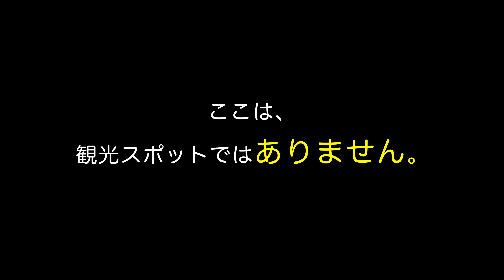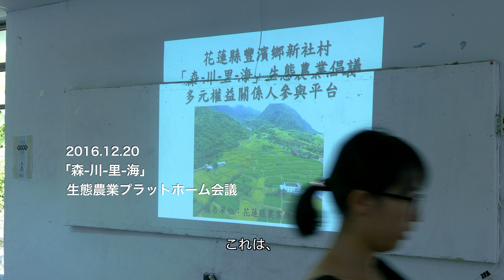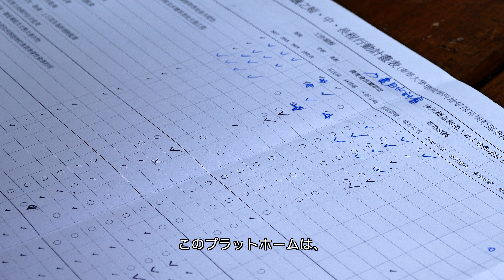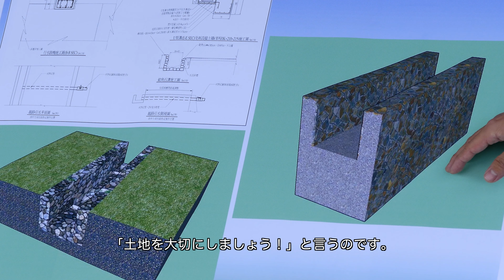素晴らしい時よ、再び／復新好時光（Full Version）- 日本語（4K）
素晴らしい時よ、再び－花蓮県豊浜郷新社村「森川里海」の台湾里山の物語です
花蓮県豊浜郷新社村
現在、2グループの若者が
山側の復興集落と
海辺の新社集落でそれぞれ
仲良く耕作しています
彼らは先達に学ぶとともに
政府機関とも協力し
「森川里海」の生態農業を提唱し
自然と集落の素晴らしい時よ、再び
発行人 / 林華慶
出品人 / 楊瑞芬
審査委員 /
李光中、王鴻濬、林鴻忠、管立豪、呉坤銘、李政賢、紀有亭、余蘭君、李誌綿、陳美彤
主催協調 / 育楽課 許芳嘉

プロデューサー / 顔妏如
監督 / 顔妏如、張元昱
シナリオ / 顔妏如
カメラ / 張元昱
空中撮影 / 張元昱
潛水撮影 / 蕭伊真、ミカエル
器材 / 道綺全球伝播有限会社
美術作図 / 鄧敦方（ハナ）
編集 / 顔妏如
音響効果 / 謝耀武
アミ族語指導 / 張慧芬
クバラン族語指導 / 林玉妃
日本語翻訳 / 本田善彦
...参加者の皆さんに御礼申し上げます。

道綺ワールド映像制作会社 製作
行政院農業委員会林務局花蓮林区管理処 監修